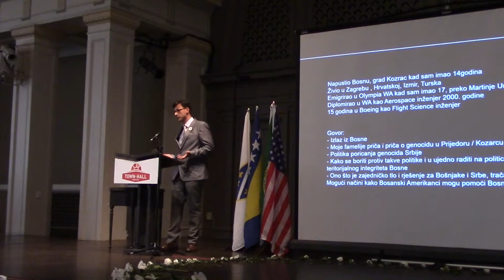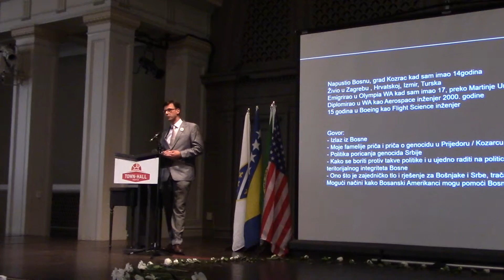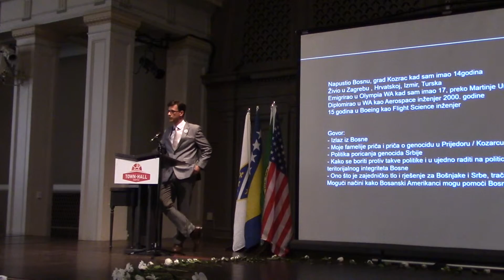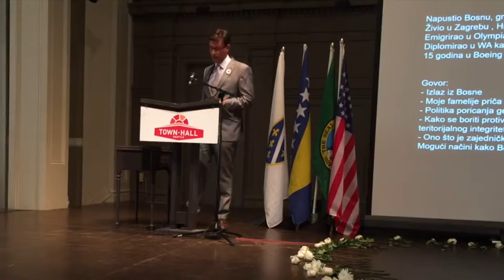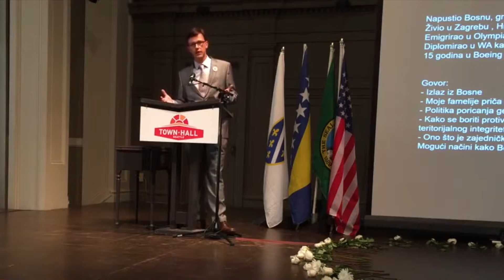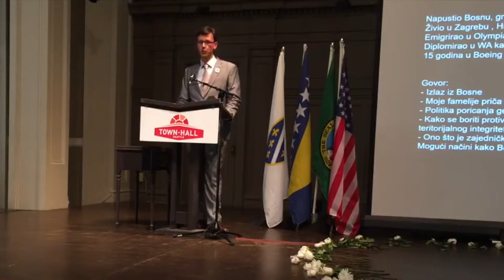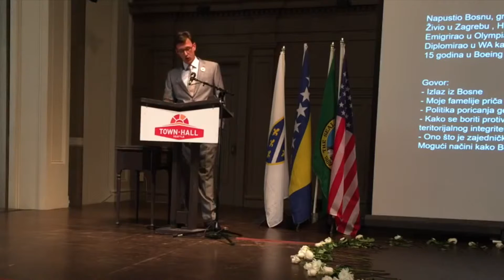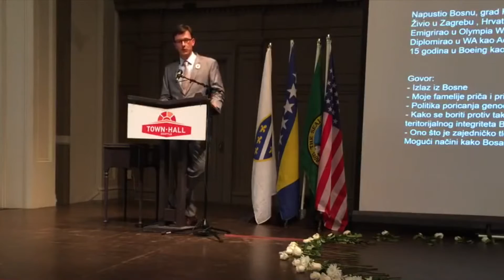Vedad Mahmulyin 20th Bosnian Genocide Commemoration